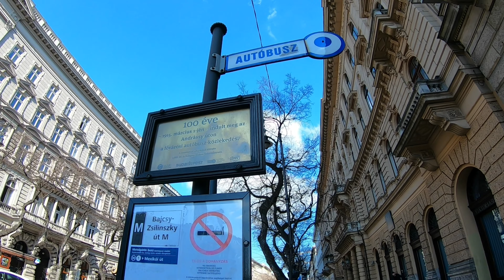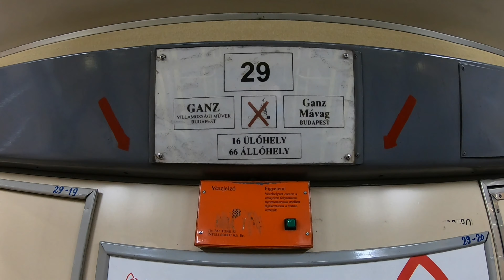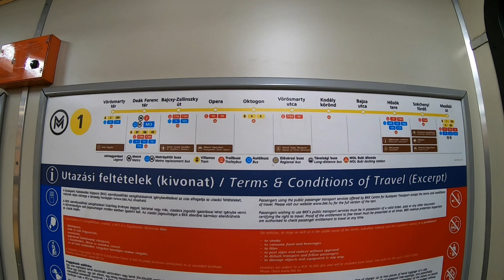2021. 03. 01. Szalóczy Pál bemondásai, ajtózárási szignállal a kisföldalatti szerelvényein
A mai napon, a tavasz első napján tapasztaltam, hogy újabb változtatások történtek a kisföldalatti bemondásaiban. Ennek legfőbb eleme talán a jól ismert ajtózárási szignál, mely újra hallható a szerelvényeken. Ezt tapasztalván készítettem pár felvételt a 22-es és a 29-es Ganz szerelvényekről.
A videó elején látható emléktábla pedig csak azért kapott ebben az összeállításban helyet, mert ezen a napon, március 1-jén ünnepli 106. születésnapját a budapesti buszközlekedés. Ha már arra jártam, e jeles alkalomból megörökítettem. :-)

A felvételek készítésének időpontja: 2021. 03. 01.